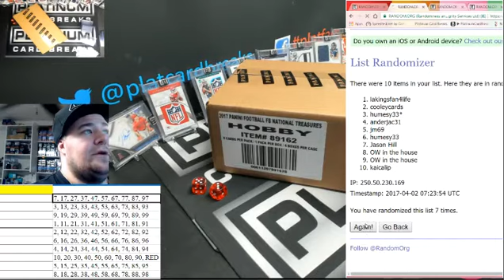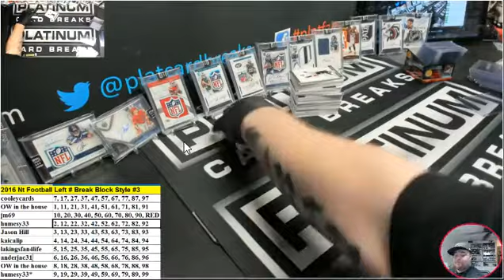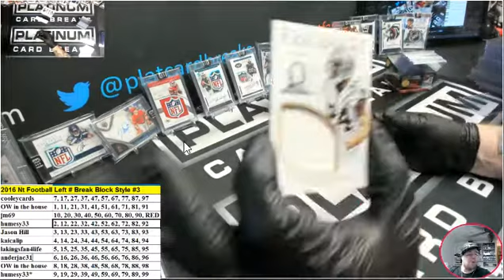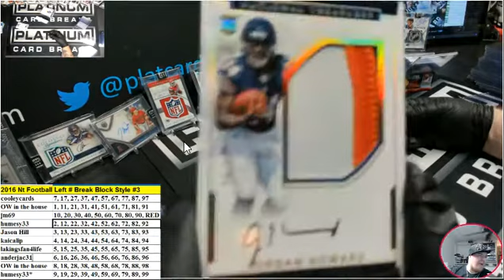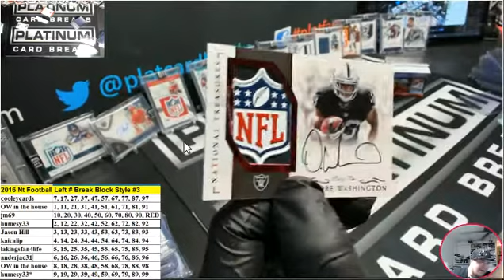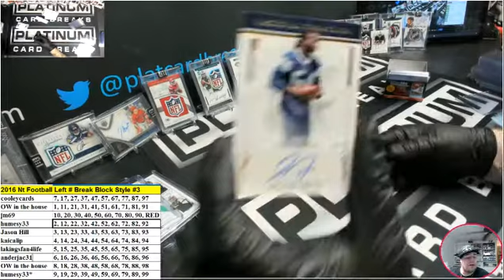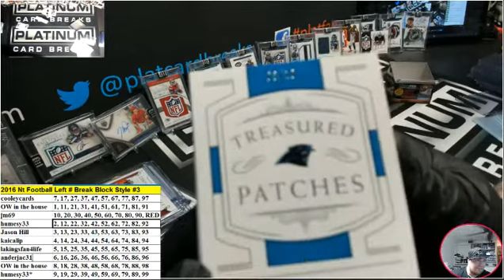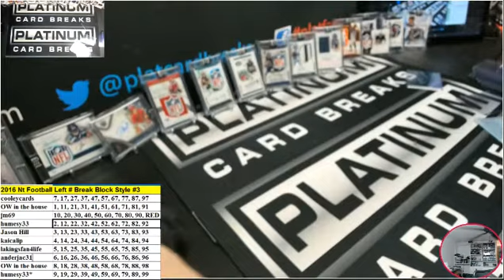2016 Nt Football Left # Break Block Style #3